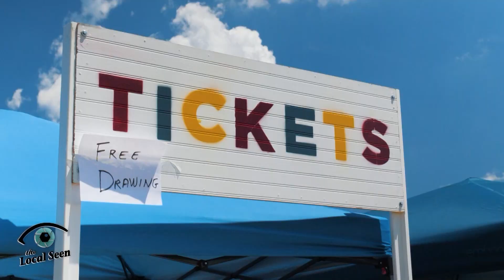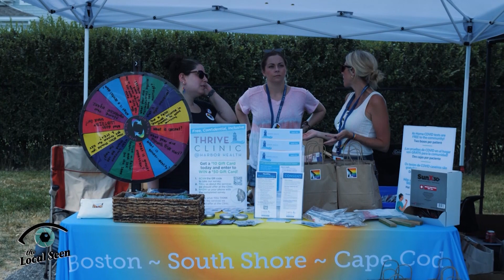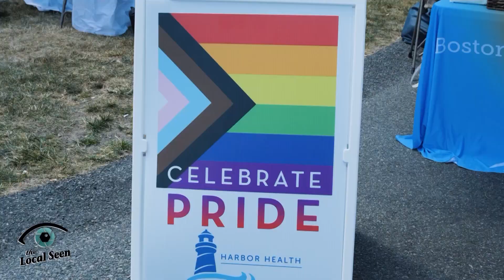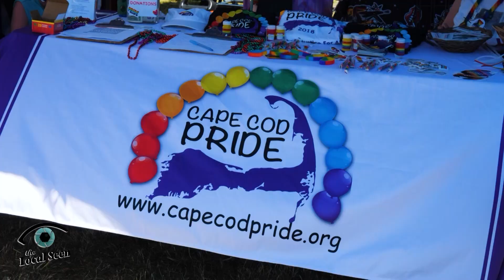PopuPACTV: Plymouth Pride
On June 26th, Plymouth Pride had its own Pride Festival right here at Nelson Park and the Local Seen was there with PopuPACTV to connect with our community and talk about why Pride matters.

PopuPACTV is a production of  the Local Seen, a division of PACTV.org/thelocalseen